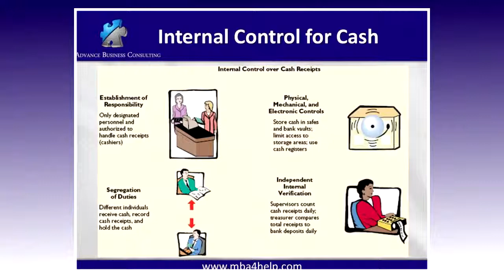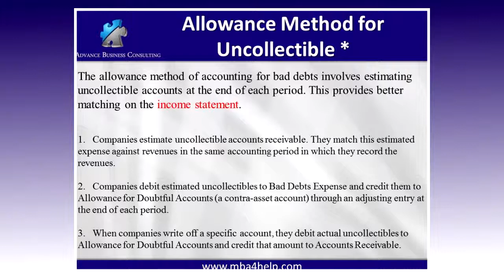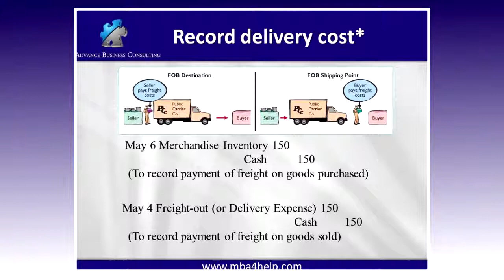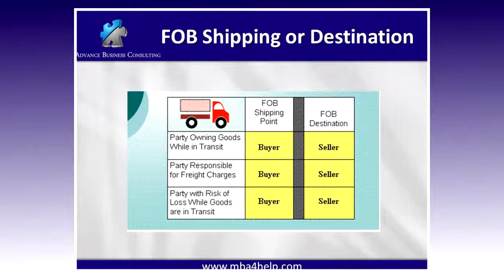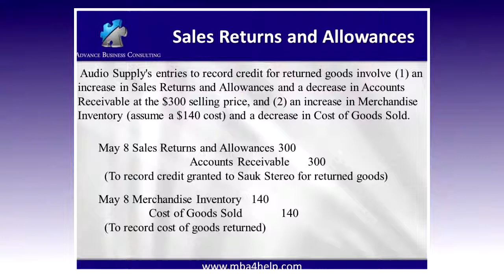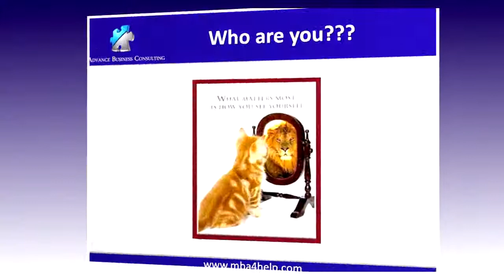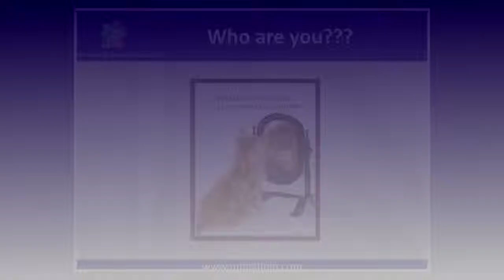Accounting Principles 1d